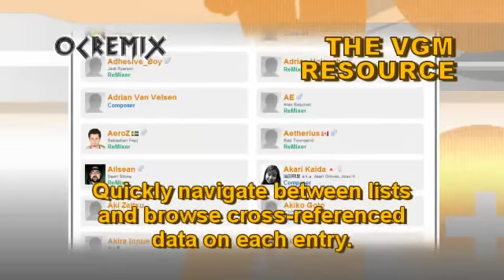OC ReMix #1848: Neverwinter Nights 'Kara-Turian Nights' [Battle Aribeth, Main Theme] by Ceracryst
ReMixer: Ceracryst

• Game: Neverwinter Nights (Infogrames, 2002, WIN)
• ReMixer(s): Ceracryst
• Composer(s): Jeremy Soule
• Song(s): 'Battle Aribeth', 'Main Theme'